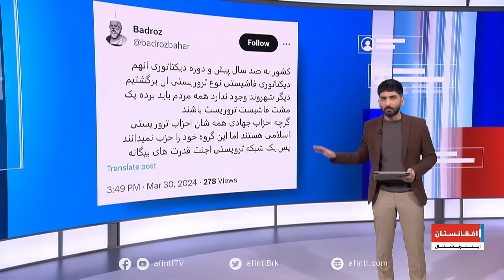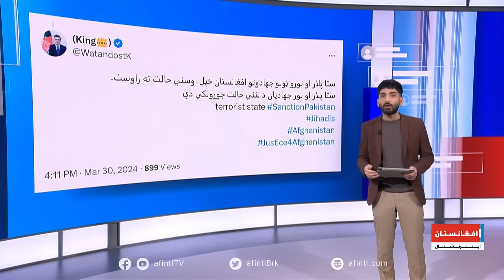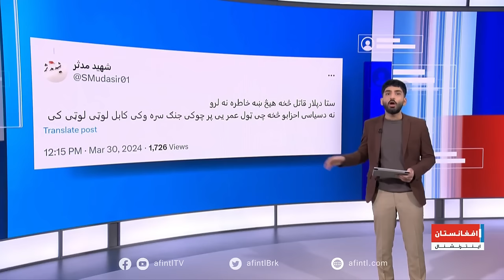خبرهای ۸ صبح، دوشنبه ۱۳ حمل ۱۴۰۳